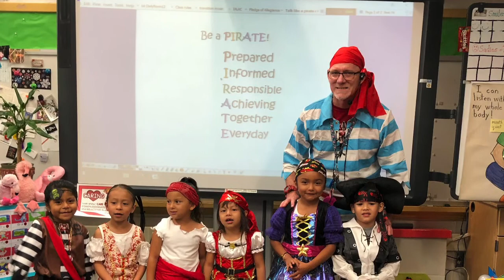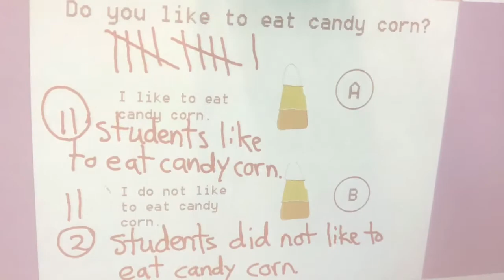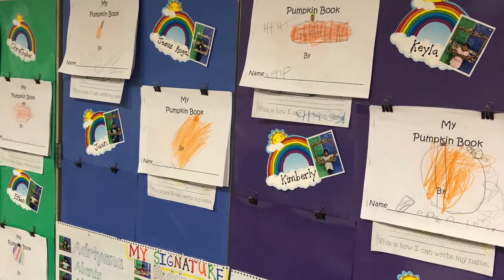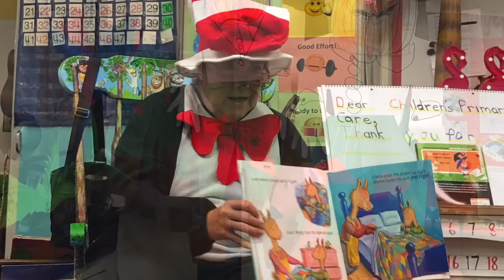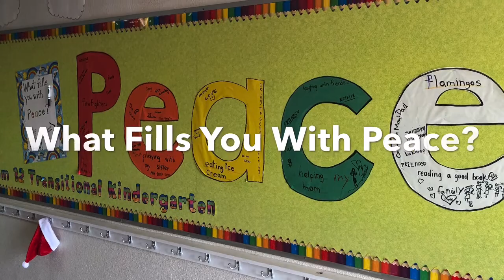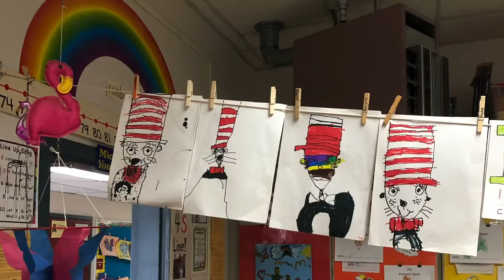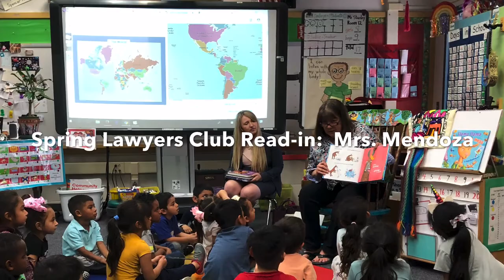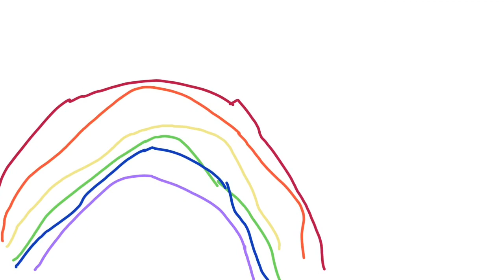Room 12 TK July 2020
A  year with the students of @room12tk, Central Elementary School:  City Heights, San Diego.  It’s been a wild ride learning & teaching during the Covid -19 pandemic.